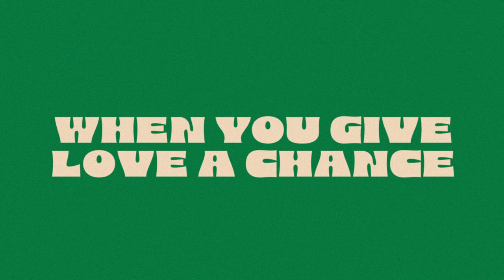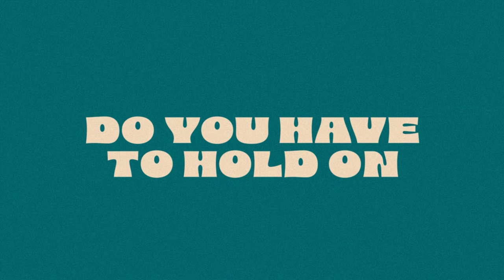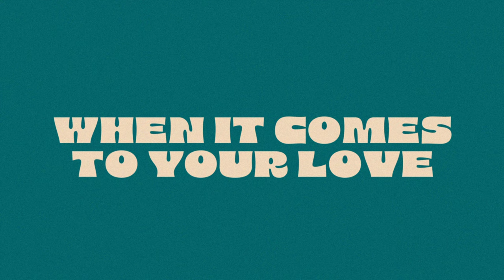Lauren Daigle - 21 Days (Official Lyric Video)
“Lauren Daigle” - The Full {Self-Titled} Album - Available Now